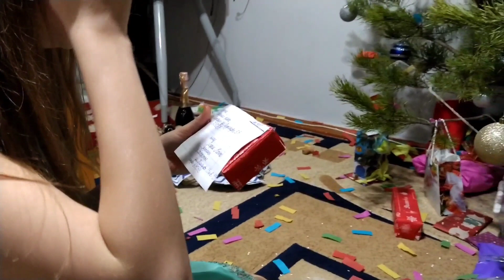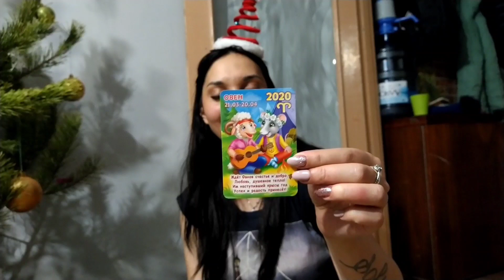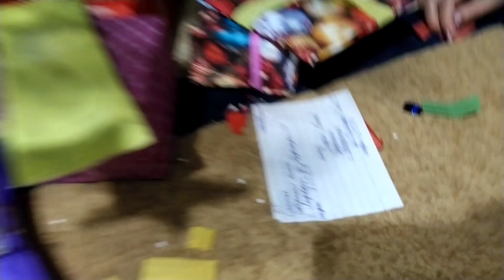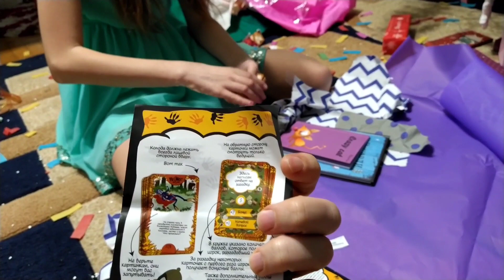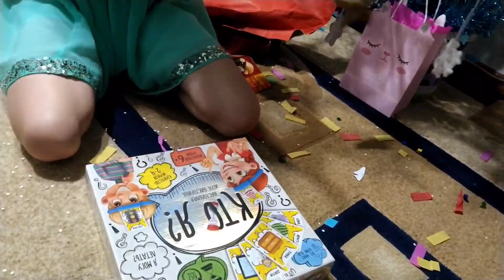Распаковка подарков на Новый год // Что мы подарили друг другу? // Подарки под елку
Добро пожаловать к нам на распаковку подарков в новый год!
Смотрите до конца и вы увидите, что мы подарили друг другу на новый год. Какая была у нас реакция на подарки?
Спасибо за Поддержку:
ПриватБанк:
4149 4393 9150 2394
Polski Bank, номер счета
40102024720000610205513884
IBAN
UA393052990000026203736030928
Привет!
Мы семья - Сергей Сколков и Ирина Сколкова
И наша дочь - София
Мы счастливые и дружелюбные ребята! Наш канал обо всем, а именно о нашей жизни.
Снимаем нашу жизнь какой бы она не была - трудности, легкости, падения и взлеты.
Безумно рады за то, что вы выходите с нами на связь в виде комментариев!
Ну, а если вы хотели познакомиться с нами еще ближе вот наши странички в инстаграм :
Жизнь в Польше // Получили зарплату //Как выжить в Польше?
Работа в Польше на заводе Bitron / День из Жизни
Наша поездка в лагерь смерти // Освенцим // Auschwitz Birkenau
Наши впечатление о работе в Польше// Сколько смогли заработать? // Как мы жили и работали пол года в Польше
Гуляем по городу Запорожье 2018